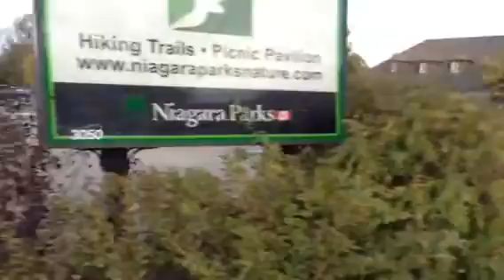Niagara glen nature centre